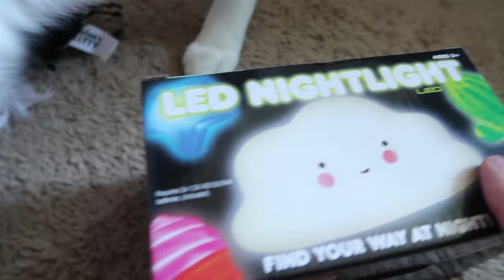Toffee has a good morning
Happy girl!